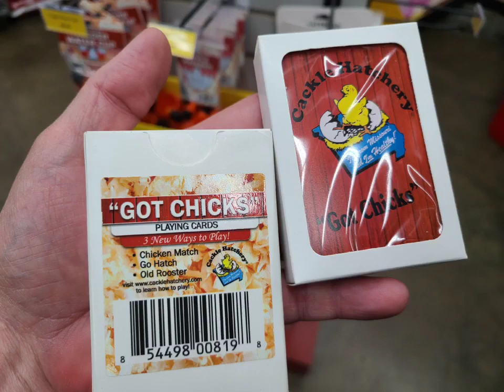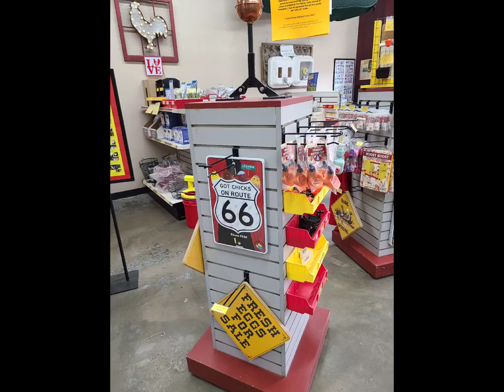The Best Poultry Supplies in the Ozarks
Cackle Hatchery